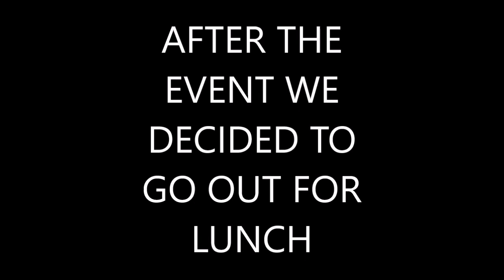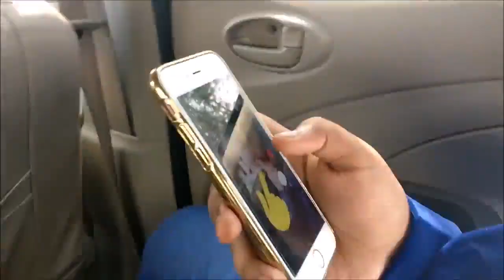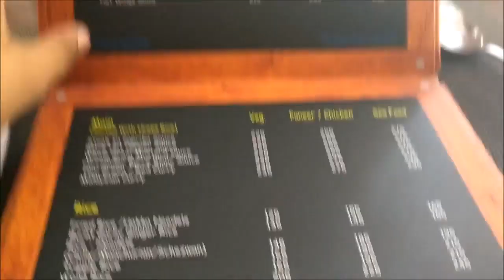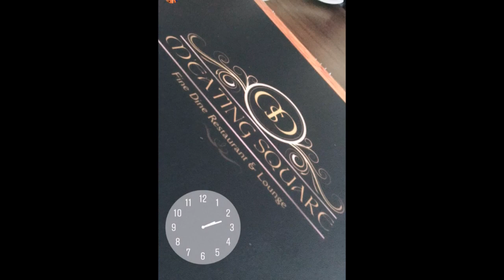HASTA LA VISTA | NHPS FAREWELL BATCH 2016-17 | EPISODE 3 | CELEBRATION AFTER FAREWELL